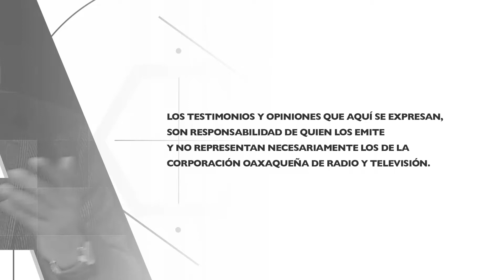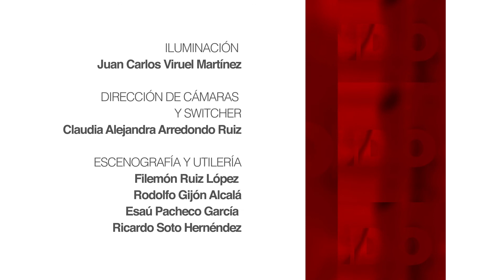OAXACA A FONDO - Invitado Fabián Sebastián Herrera Villagómez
Oaxaca a Fondo - Programa 2

Invitado. Fabián Sebastián Herrera Villagómez
Secretario de SINFRA